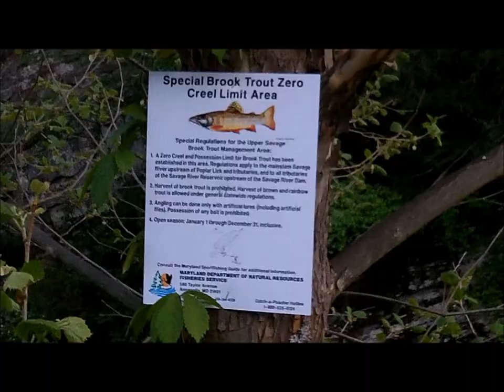Brook Trout Fishing